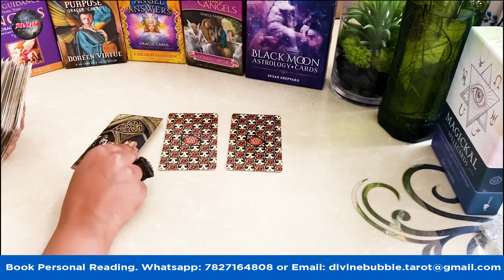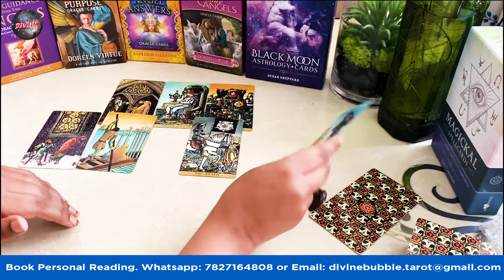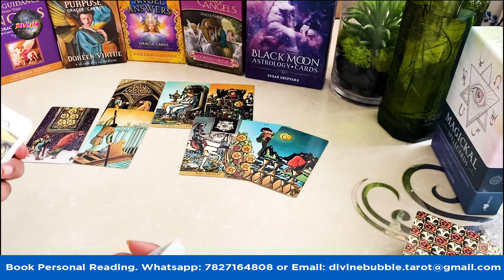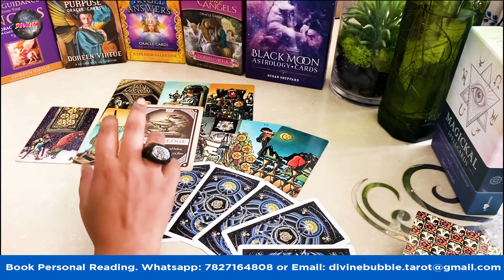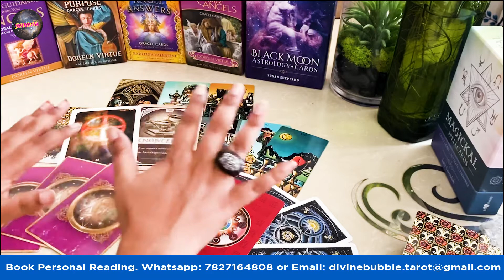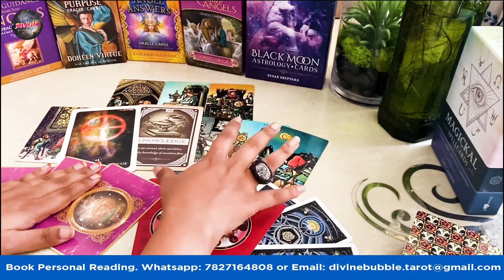The Capricorn Finances are Taking a Turn March 2022 Tarot Reading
Career Opportunity with Divine Bubble

Learn tarot Reading with tarot reader sushmita online and get a certificate for the course completion along with a possibility of joining the team.

🚨DELIVERED SAME DAY (WITHIN 24-48HRS)!🚨

3. Leave a comment in a video for the current month.

Divine Bubble Tarot's Wish List on Amazon
All the items donated would be exclusively used for Divine Bubble Tarot. And thanks a lot in advance :)